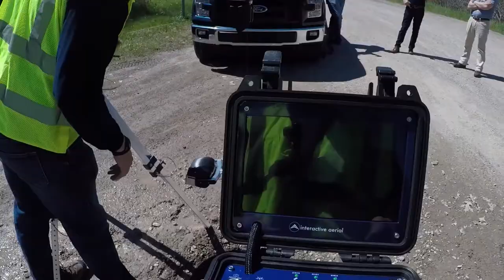Zenith Inspects Stormwater Manhole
Take a first-person view from one of IA's service team members setting Zenith up and lowering it into a stormwater manhole to check for blockages. After a spring season of heavy rainfall, this municipal wanted to verify one of their primary stormwater drains was not blocked or clogged, particularly to prevent flooding from backups. Zenith quickly eliminates the need to enter confined spaces for simple visual checks.